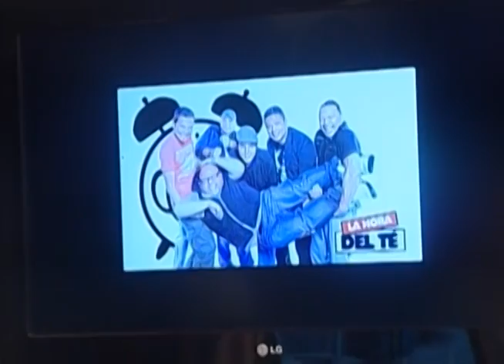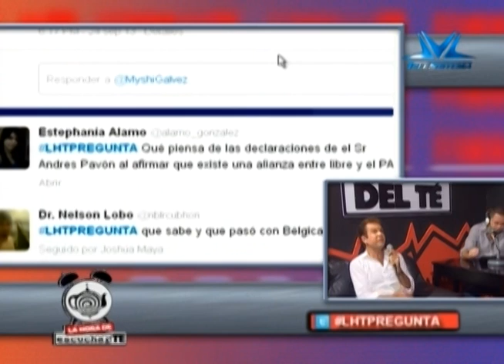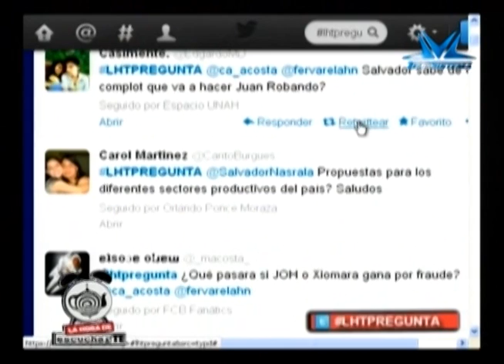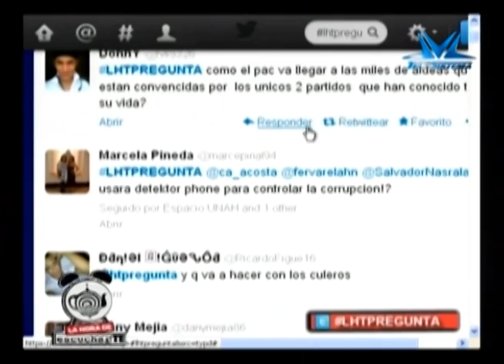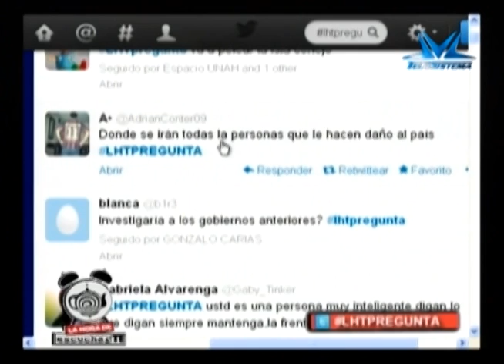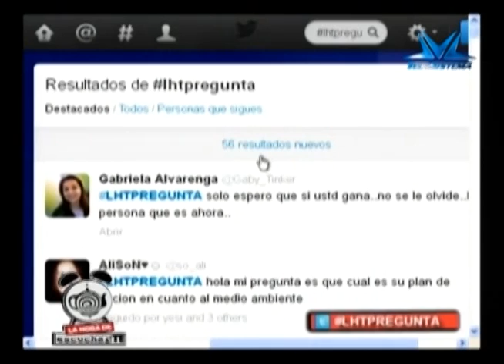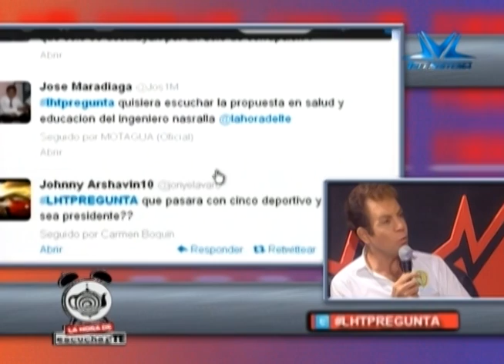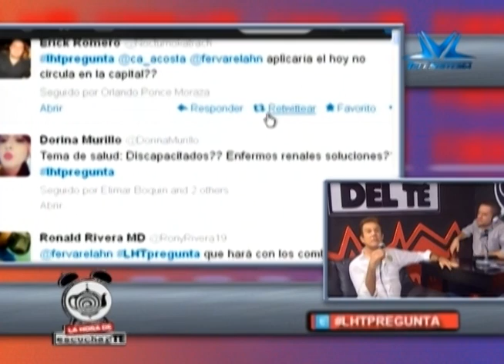La Hora de EscucharTé - Salvador Nasralla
Edición Especial de La Hora del Té
Conducido por Fernando Varela y Carlos Acosta.
Una producción de ZinikArts para TVC,
Tegucigalpa, Honduras.

Síguelos por twitter. @ca_acosta y @fervarelahn